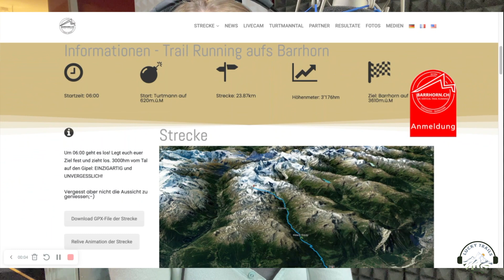#154 Wie findest du das passende Event für dich? + Rückblick: Barrhorn Sky Run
Es gibt wahnsinnig viele spannende Events im Trailrunning. Da ist es oft nicht so einfach, das «richtige» für dich zu finden. Lieber lang oder kurz? Willst du den Trail mit vielen anderen Läufer:innen teilen oder lieber mit einem kleineren Feld unterwegs sein? Möchtest du an ein Rennen in deiner Nachbarschaft oder am liebsten an einem Ort weit weg von zu Hause? In dieser Folge Lucky Trails gebe ich dir Denkanstösse für die Auswahl deines nächsten Laufevents mit.

Am Ende der Folge erzähle ich dir noch kurz vom Barrhorn Sky Run, bei dem ich als Zuschauerin mit dabei war. Ein sehr spezielles Rennen mit einer spannende Streckenführung. Mehr Infos zum Barrhorn Sky Run findest du

Diesen Podcast gibt es alle zwei Wochen. Die nächste Folge gibts am  23. August 2023!

Kapitel in dieser Folge:
00:00 Begrüssung und Einstieg ins Thema
01:34 Feedback zu Folge 153
07:17 Faktoren, die die Eventauswahl beeinflussen
31:44 Barrhorn Sky Run 2023

Mehr Lucky Trails?

Clif Bar White Chocolate Macadamia Nuts (18er-Pack)

GU Energy Gel (Vanilla) (24er-Pack)

Optimum Nutrition ON Gold Standard Whey Protein Pulver

Vega Sport Protein Chocolate

GU Energy Roctane Ultra Endurance Energy Drink, Lemon Berry

Wenn du mich zusätzlich unterstützen möchtest, dann folge mir doch auch auf YouTube!

Oder empfiehl Lucky Trails weiter!

Impressum:

Viktoria Hautkappe
Kirchstrasse 8H
3097 Liebefeld